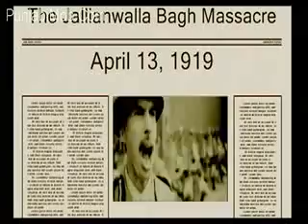gurpreet singh 07503308072